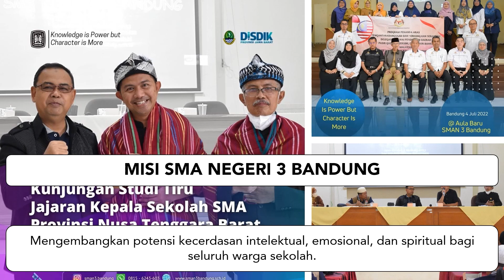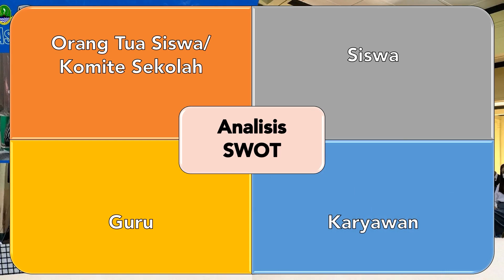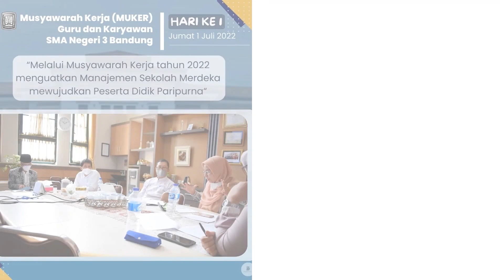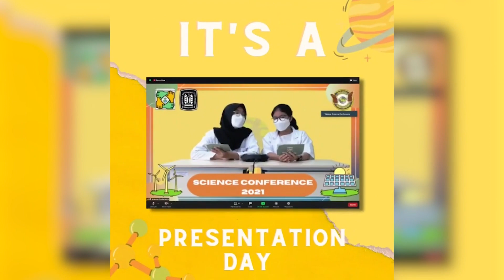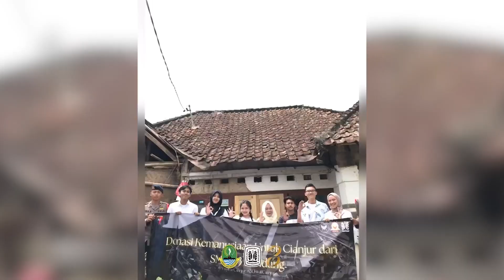Praktik Baik Pelaksanaan Kurikulum Merdeka SMAN 3 Bandung